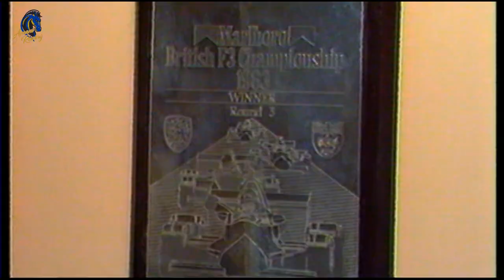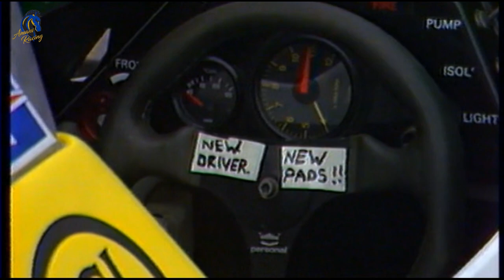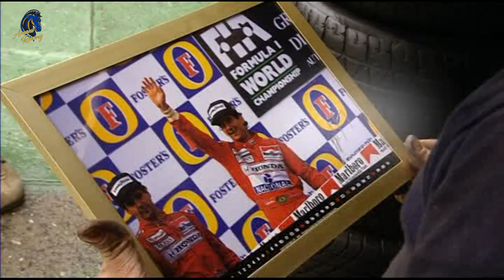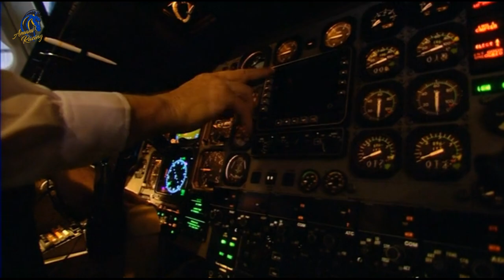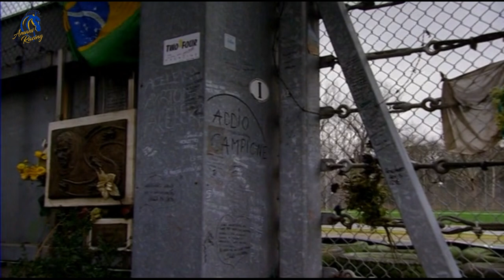AYRTON SENNA DOCUMENTARY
Ayrton Senna Documentary.  This Programme is Dedicated to Ayrton Senna who made the Ultimate Sacrifice in search of the Ultimate Goal : The Drivers '  World Championship . ALL RIGHTS RESPECTED.                                                                                                                                                   Ayrton Senna, arguably the greatest F1 driver of them all, drove a total of 161 Grands Prix, amassing an impressive 41 wins throughout his career. Ayrton drove for McLaren between 1988 and 1993 winning the F1 World Championships in 1988, 1990 and 1991.                                                           Aryton Senna was most loved for his unique driving style and his sheer passion for the sport. Though the Brazilian superstar was an aggressive driver, he was not always rash or reckless.
However, he was so adamant about overtaking other drivers that he was subjected to several crashes in his career as well. Despite all that, he was one of the toughest drivers to race against.  Ayrton Senna died on 1 May 1994. What followed was a grim afterword to the great Brazilian's life story: the search for an explanation and, ultimately, for someone to blame for his death.
On 1 May 1994, Ayrton Senna veered off the track at the Imola circuit and into the crash barriers. No one knew it at the time, but the great Brazilian was effectively killed on impact: debris had pierced his helmet, causing multiple fractures at the base of his skull. The medics who arrived on the scene instantly knew that his chances of survival were zero and that Senna was gone, perhaps to meet the God he believed in so fervently. What now began was a grim afterword to the great Brazilian's life story: the search for an explanation and, ultimately, for someone to blame.

Officially, the three-time world champion died at 18:37 local time. Later that evening, Williams team manager Ian Harrison received a phone call from an Italian lawyer. He was informed that Senna's death was being treated as a "road traffic accident".Publicly, the immediate aftermath focussed on the sense of loss that Senna's death caused, both in the sport and in his native Brazil. The man acknowledged as the best of his generation and among the greatest of all time was gone, brutally and without warning, becoming the first (and to date only) F1 champion to die in a world championship grand prix. What's more, he perished in an age of live television coverage across the globe; F1 had never experienced a more public death than Senna's. As if to confirm this, his state funeral was broadcast live on television in Brazil, while the government declared three days of national mourning.
But as the grief subsided, it became apparent that Senna's death was being treated as particularly suspicious. All fatal racing crashes require intense scrutiny. Even if it is clear that the accident occurred due to driver error, the authorities must investigate extensively so as to learn lessons that can be implemented in the future. This was the case with Roland Ratzenberger, whose death the day before Senna's had begun F1's darkest weekend. Ratzenberger had gone off track during qualifying, damaging his front-wing, but continued pushing for a quick lap. The damaged wing failed and the Austrian crashed heavily, suffering fatal head injuries. Put very simply, driver error had set in motion a chain of events that led to Ratzenbeger's crash. Blame, for want of a better word, could be apportioned. But from the beginning it was felt that Senna's accident was unusual. On-board footage showed his Williams-Renault seeming to snap to the right while he negotiated the left-hand Tamburello corner. He was not able to significantly adjust the angle of impact and hit the wall almost head on. In this respect, and based only on a superficial viewing, it looks more like a mechanical failure than driver error. this was a strange accident for a man of his vast experience, and one in which the car appeared to behave unusually.
It would eventually emerge that Senna's steering column had been identified as a potential cause for the crash. There was reason behind this, too. The Brazilian had wanted the position of his steering wheel changed, so it had been extended by welding and reinforcing additional length to the existing column. This work was carried out with the approval of Williams director of engineering Patrick Head, and the team's chief designer Adrian Newey.
It was this that led to team boss Frank Williams, as well as Head and Newey, all being charged with manslaughter. If convicted, Williams and his colleagues faced anything from a two-year suspended sentence to a seven-year jail term. Senna's accident happened in seconds, but the search for blame would take many years.
Beginning in February 1997, however, its district courthouse would attempt to apportion blame for the death of the world's most famous racing driver.
Remembering the great Ayrton Senna.